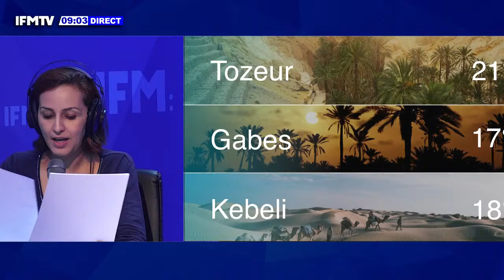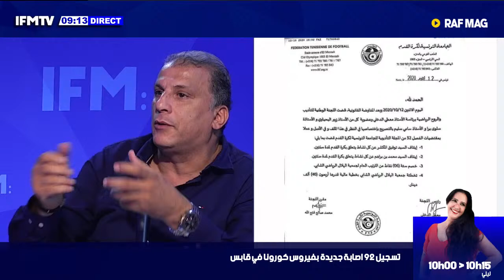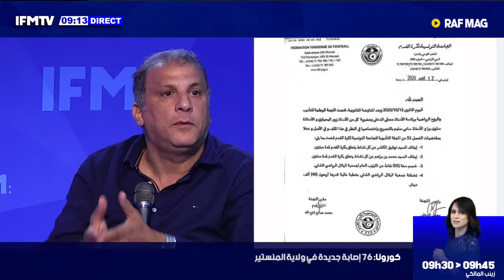بعد اتهامها بالإساءة للأمنيين: مريم البريبري توضح آخر المعطيات التي تهمّ قضيّتها